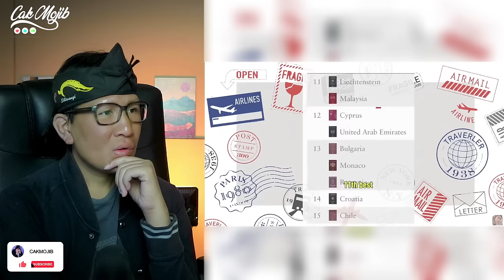INI FAKTA❗INDONESIA NAK SETARA DENGAN MALAYSIA⁈ PASPORT RUSIA HINGGA UAE KALAH DENGAN MALAYSIA⁈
GAES BANTU SUPPORT CHANNEL KITA :

+ @CAKMOJIB TV
+ @KEBUN CAKMOJIB